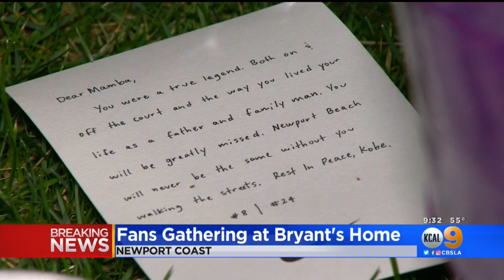Fans Gather At Kobe Bryant's Home In Newport Coast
Fans have been showing up all day and all night to pay tribute to the late Lakers legend.